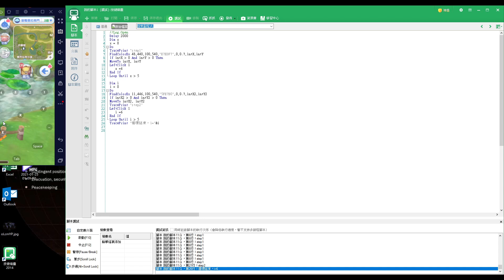ro 新世代的誕生 按鍵精靈 自動釣魚腳本測試202101250109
日常遊戲掉落記錄